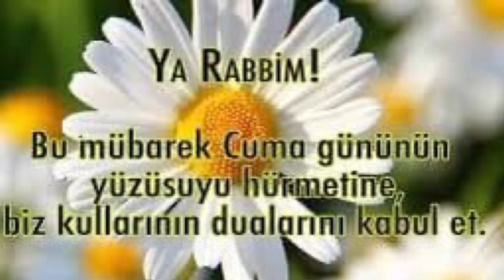Dengbêj Maşelayê Qizilagacê- delê lê serê Quranê elîf û bêye